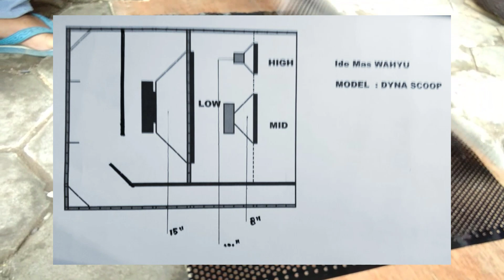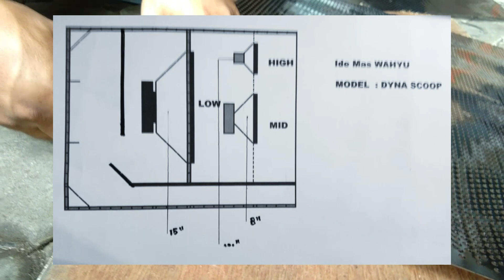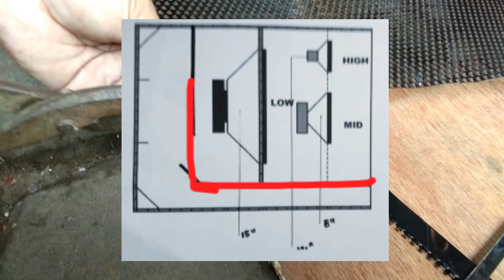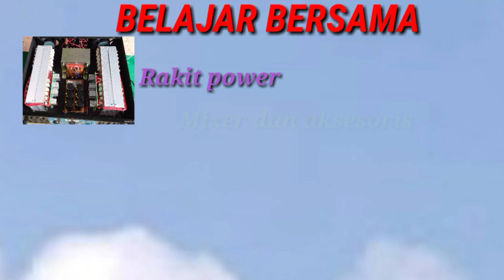Cara mudah potong grell speaker rapi gampang dan cepat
cara mudah potong grell speaker rapi gampang cepat